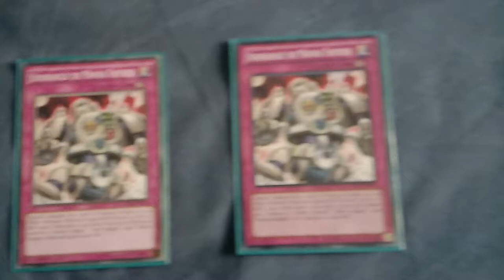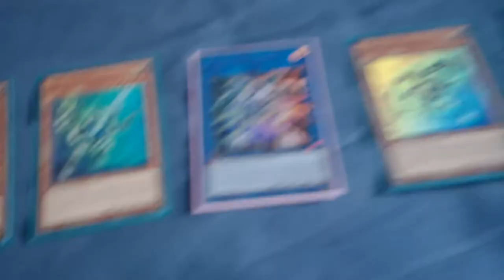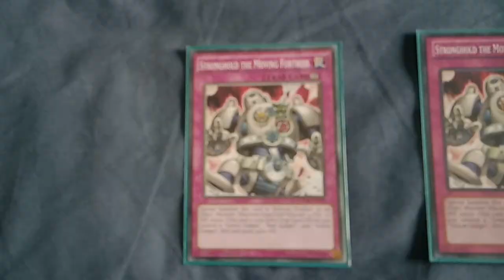Gadget Gadget Gadget (Badger song parody)